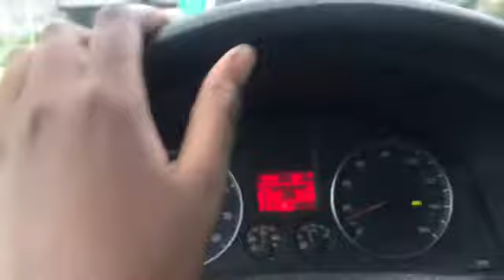Struggle Bus Vlog 3 !!! Back To School Shopping 🛒✨